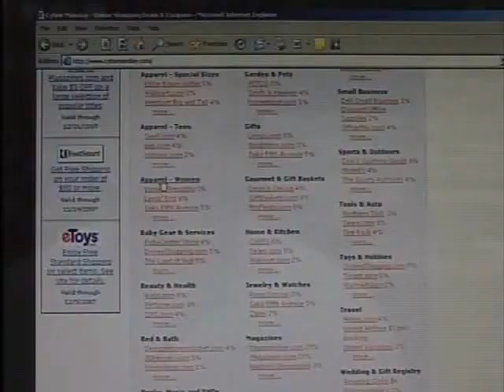112607: CYBER MONDAY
Nazy Javid on Cyber Monday shopping after Thanksgiving.